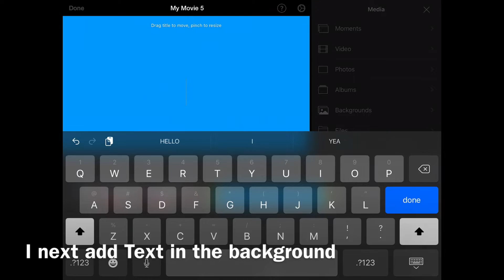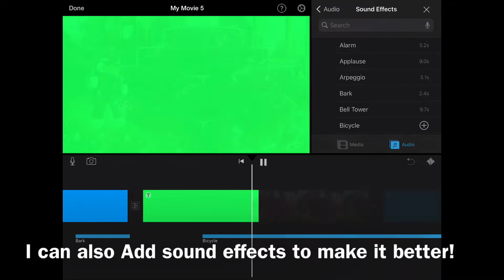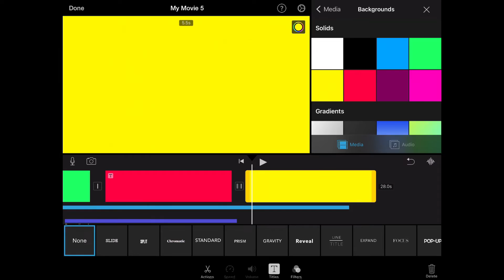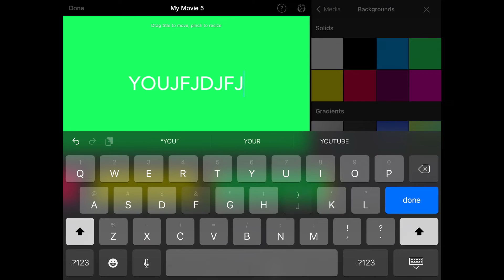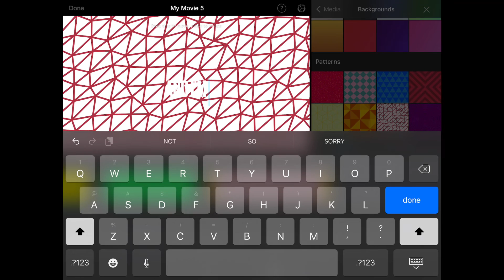How I make the iMovie videos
In this Video I’m gonna show you how I made the iMovie videos, What you do is that you just get the iMovie app and do some awesome edits! That’s what I now do in my videos, And if you don’t know how to make those type’s of videos then this video is For you! The link to that app is in the comments If you want to get that awesome app!